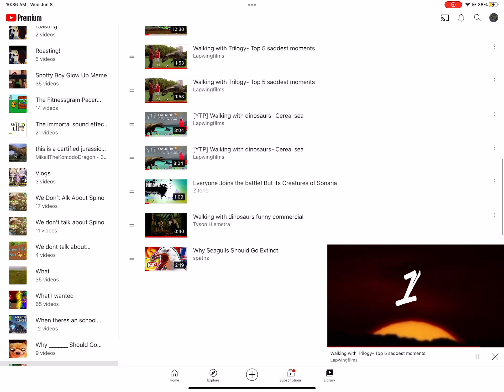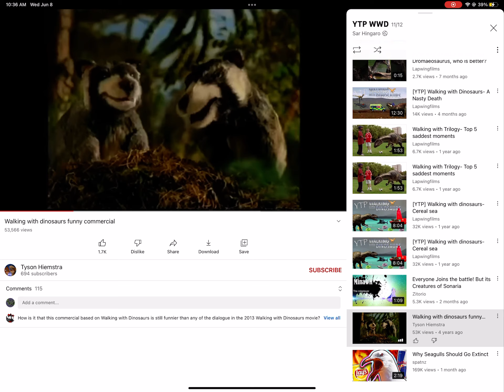WWD YTP Funny Moments (Credits: @lapwingfilms )